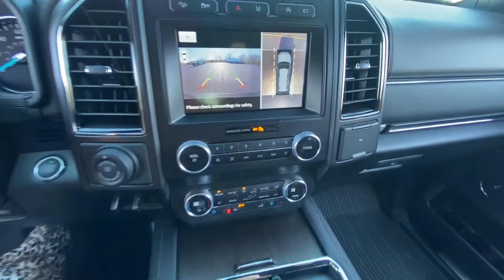2020 Ford Expedition MAX King Ranch 4X4 | CP16668AT